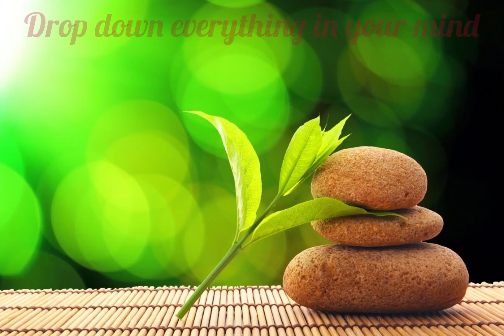How make our feeling relax , mindfulness happiness and healthy in mind.